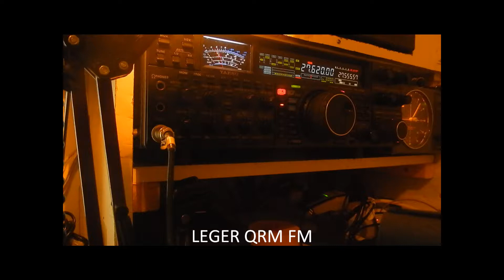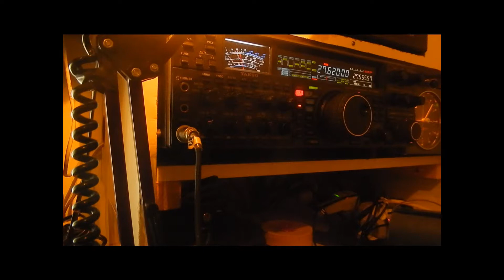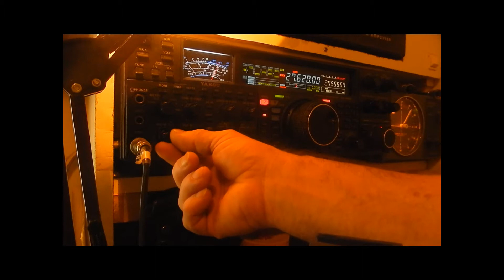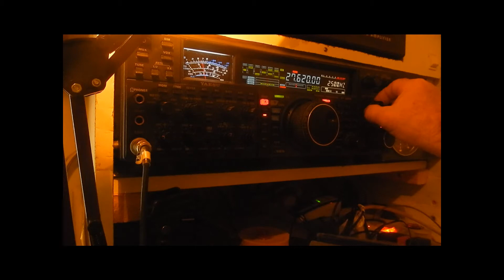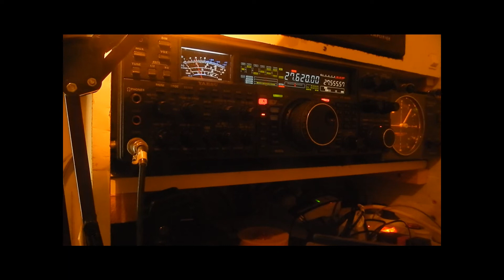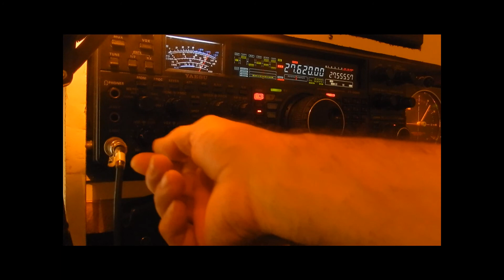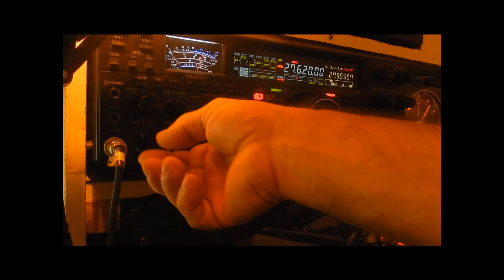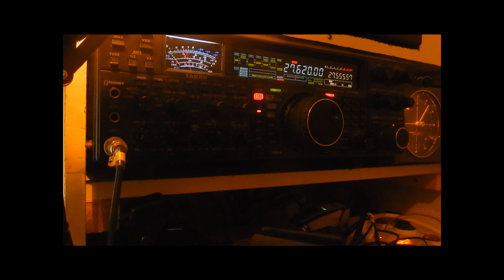172SD001 JEAN MARC nouméa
Nouméa nouvelle Calédonie